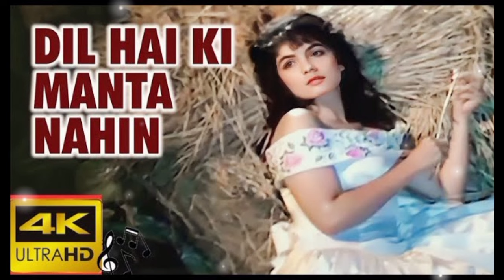❤️DIL HAI KE MANTA NAHIN || 90s love songs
Song Credits 🎵

Song..Dil Hai Ki Manta Nahin
Singer.. Anuradha Paudwal & Kumar Sanu.
Movie..Dil Hai Ki Manta Nahin
Music... Nadeem Shravan
Lyrics..Faaiz Anwar
Star Cast..Aamir Khan, Pooja Bhatt, Anupam Kher & Deepak Tijori.

Your Queries 👇

90s movie songs
90s romantic hindi songs
dil hai ke manta nahin is dil pe kiska jor hai
dil hai ke manta nahin status
dil hai ke manta nahin ringtone
dil hai ke charger khesari lal yadav
दिल है कि मानता नहीं
90s bollywood songs
kumar sanu ke gane
kumar sanu hit songs
90s evergreen hits
anuradha paudwal songs
anuradha paudwal bhajan geet
anuradha paudwal shiv bhajan
best of anuradha paudwal songs
love songs
hindi songs
bollywood songs
romantic songs
kumar sanu
kumar sanu songs
anuradha paudwal kumar sanu songs
90s love songs
90s hits
90s hindi songs
90s evergreen songs
aamir khan pooja Bhatt songs
aamir khan songs
pooja bhatt songs